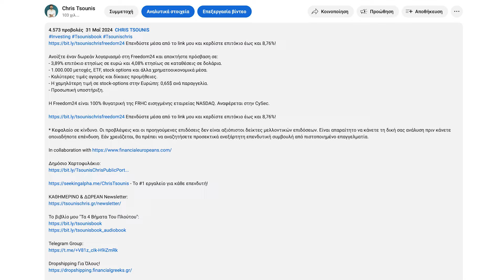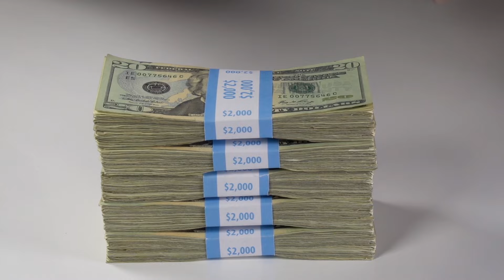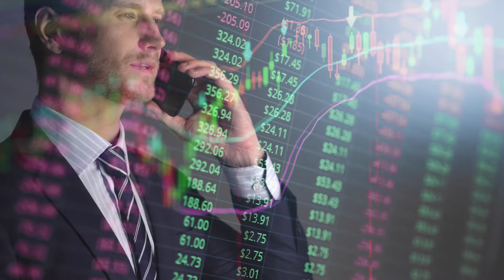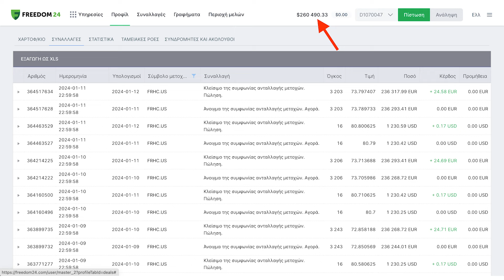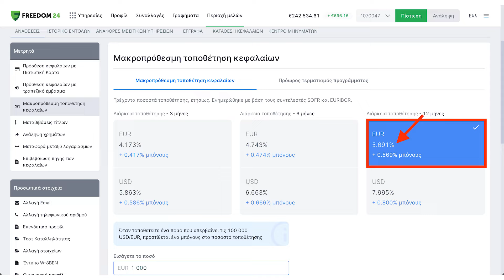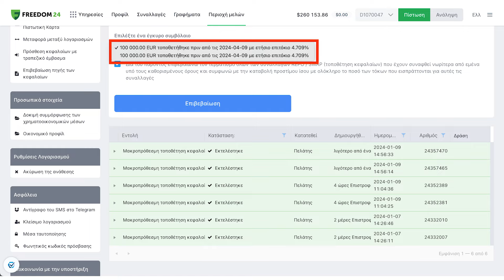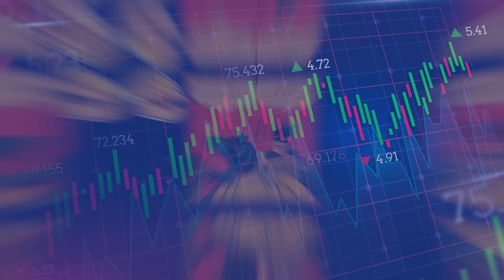Πώς διαχειριζόμαστε ΤΑ ΛΕΦΤΑ ΜΑΣ! - ΟΔΗΓΟΣ ΕΠΕΝΥΣΕΩΝ #004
Επενδύστε μέσα από το link μου και κερδίστε επιτόκιο έως και 8,76%!

Ανοίξτε έναν δωρεάν λογαριασμό στη Freedom24 και αποκτήστε πρόσβαση σε:
- 3,89% επιτόκιο ετησίως σε ευρώ και 4,08% ετησίως σε καταθέσεις σε δολάρια.
- 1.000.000 μετοχές, ETF, stock options και άλλα χρηματοοικονομικά μέσα.
- Προσωπική υποστήριξη.

00:00 Εισαγωγή
02:25 ΕΠΕΝΔΥΣΗ VS ΡΕΥΣΤΟΤΗΤΑ
04:13 D ACCOUNT
06:51 ΠΡΟΘΕΣΜΙΑΚΕΣ
09:49 Κλείσιμο
10:07 Το Meme της Ημέρας